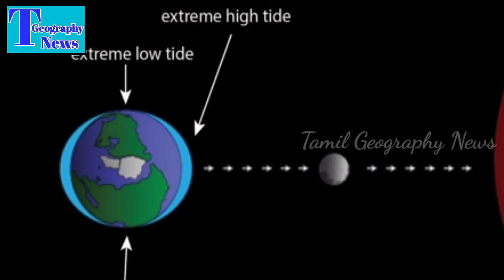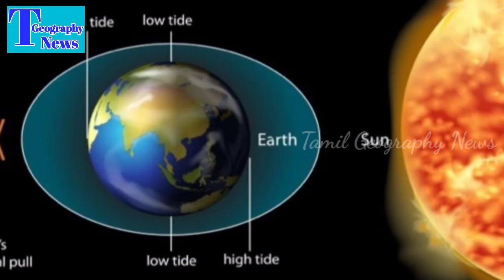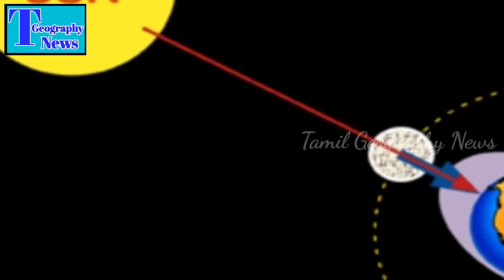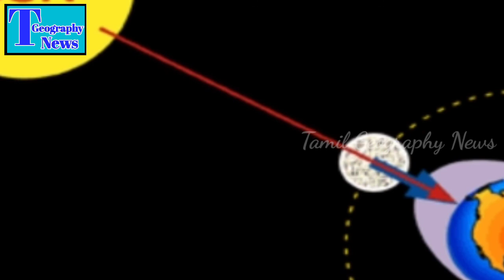வற்றுப்பெருக்கு| Tides| Tamil Geography News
வற்றுப்பெருக்கு| Tides

Thanks.